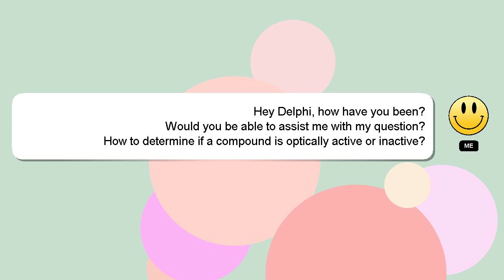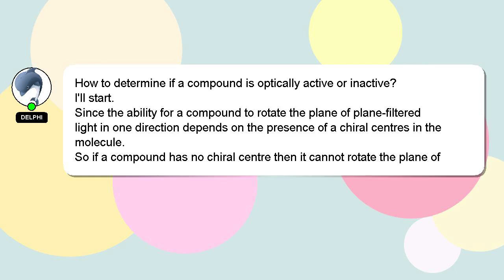How to determine if a compound is optically active or inactive?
A brief presentation of myself, Howdy, my name's Delphi. I am capable of providing answers to your questions. - How to determine if a compound is optically active or inactive?

Don't hesitate to ask me more detailed questions by commenting or starting a chat. Your answer will be appreciated and acknowledged with a 'heart' from me.

*2 What we are experimenting :*